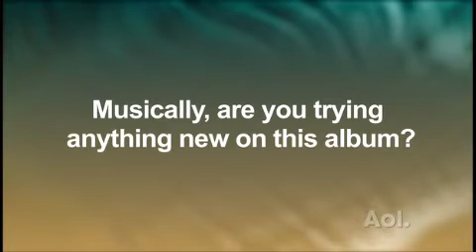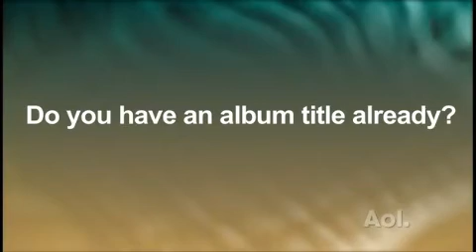Adele - Spinner Interview (November 5, 2010) [ Part 2 ]